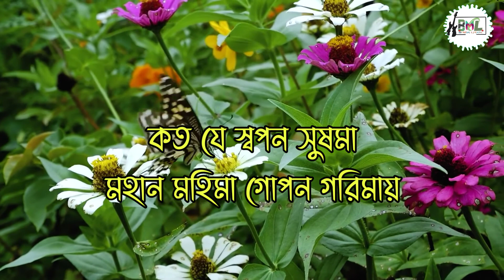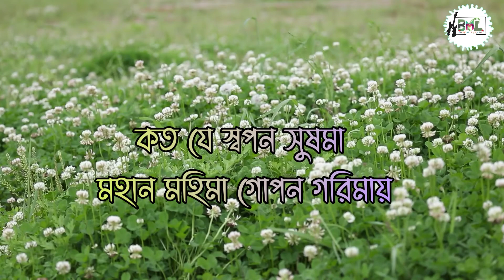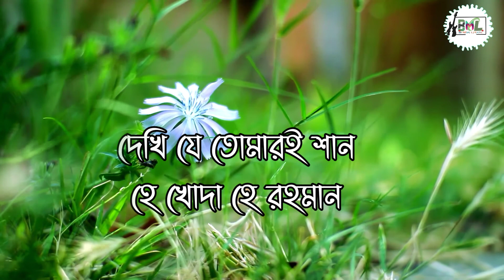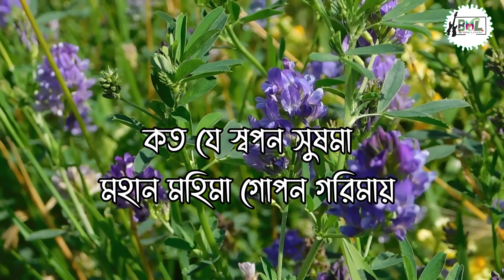মধুর কন্ঠের গজল | সাগরের ঢেউয়ের দোলাতে| Sagorer Dhewer Dolate |Sumaiya Tanzim|Islamic Gajal |Lyrics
Title : Sagorer Dhewyer Dolate
 [সাগরের ঠেউয়ের দোলাতে]
Singer : Sumaiya Akter

সাগরের ঢেউয়ের দোলাতে  লিরিক্স__

সাগরের ঢেউয়ের দোলাতে
পাহাড়ের ঝর্ণা ধারাতে
সাগরের ঢেউয়ের দোলাতে
পাহাড়ের ঝর্ণা ধারাতে
কত যে স্বপন সুষমা
মহান মহিমা গোপন গরিমায়
রেখেছ হৃদয় ভুলাতে
সাগরের ঢেউয়ের দোলাতে

পাখিদের কুজন কাকলী
সবুজের সোহাগ শ্যামলী
পাখিদের কুজন কাকলী
সবুজের সোহাগ শ্যামলী
গাহে যে তোমারই গান
ছড়িয়ে সুরেরই তান
ছড়িয়ে সুরেরই তান
হৃদয়ের পাপড়ি খোলাতে
 হৃদয়ের পাপড়ি খোলাতে
সাগরের ঢেউয়ের দোলাতে
পাহাড়ের ঝর্ণা ধারাতে
রেখেছ হৃদয় ভুলাতে
সাগরের ঢেউয়ের দোলাতে

নিলিমার নিখুঁত নিলয়ে
পৃথিবীর বিপুল বিষয়ে
দিয়েছ শোভা অফুরান হে মহান হে মহিয়ান বিহনের বিমল বাতাসে
অসীমের আকুল আভাসে
বিহনের বিমল বাতাসে
অসীমের আকুল আভাসে
দেখি যে তোমারই শান
হে খোদা হে রহমান
দেখি যে তোমারই
শান হে খোদা হে রহমান
জীবনের হিসাব মিলাতে
জীবনের হিসাব মিলাতে
সাগরের ঢেউয়ের দোলাতে
পাহাড়ের ঝর্ণা ধারাতে
সাগরের ঢেউয়ের দোলাতে
পাহাড়ের ঝর্ণা ধারাতে
রেখেছ হৃদয় ভুলাতে
সাগরের ঢেউয়ের দোলাতে
পাহাড়ের ঝর্ণা ধারাতে
রেখেছ হৃদয় ভুলাতে
সাগরের ঢেউয়ের দোলাতে